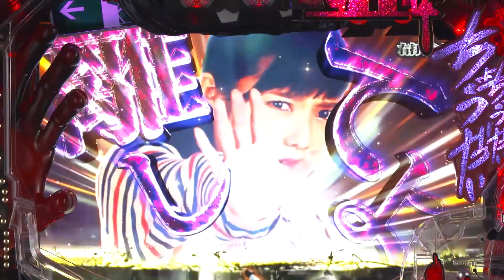【公式】〈ぱちんこ 劇場霊〉プロモーションビデオ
2015年に公開されたホラー映画「劇場霊」。
その「恐怖」のエッセンスを詰め込んだ〈ぱちんこ 劇場霊〉が
パチンコとなって登場します!!

スペックは大当り確率約1/319.7の確変ループタイプで、
SUPER小当りRUSHを搭載しています。

本機の最大の特徴は、右打ち時の「劇RUSH」にあります。
小当りのみで平均獲得出玉が約1,500個期待できるという、
バツグンの爽快感を体験いただけます!!

迫りくる人形から逃げ続けるドキドキ感と、
SUPER小当りRUSHの極限のスピード感。
恐怖と歓喜、相反するふたつの感情が同時に味わえる
〈ぱちんこ 劇場霊〉にご期待ください!!